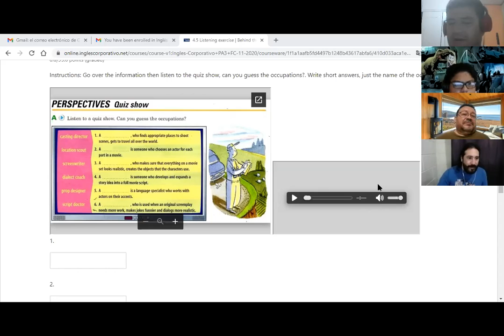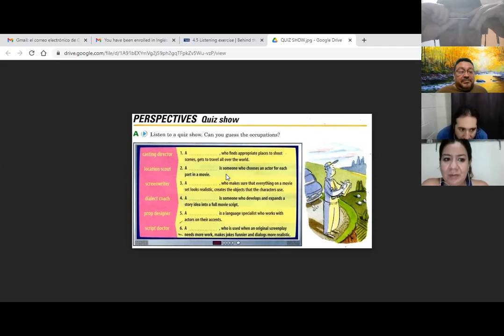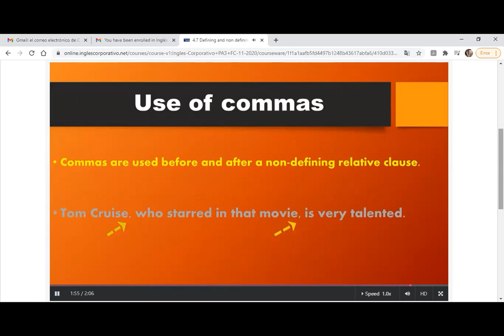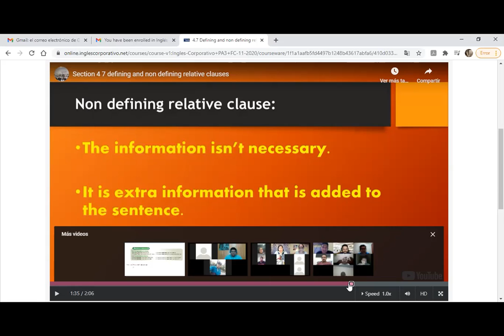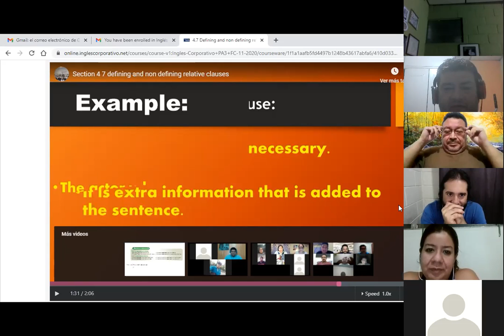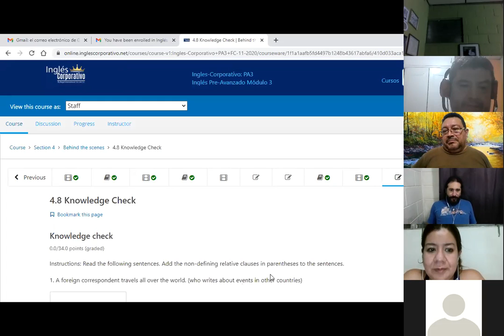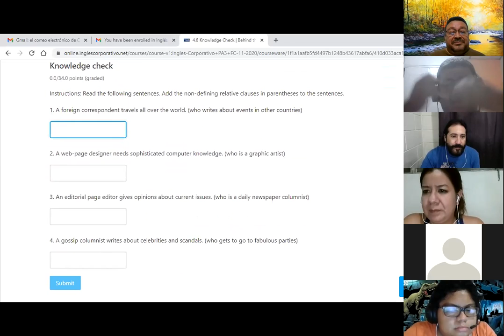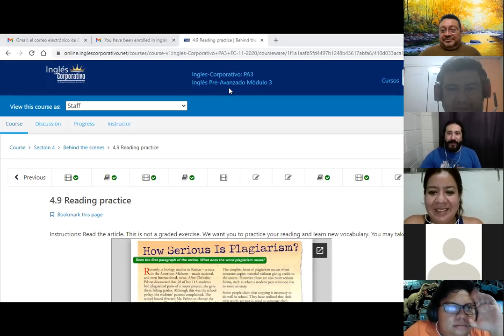Ingles Corporativo-Day 15